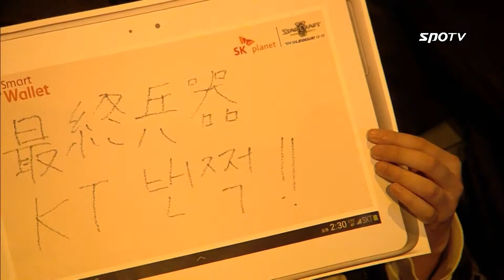[0413] rOrO(SAMSUNG) vs hitmaN(KT) ZvZ 3SET Bel'Shir Vestige -Starcraft 2,esportstv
Facebook.com/sc2proleague

SPL Youtube channel Subscription here!